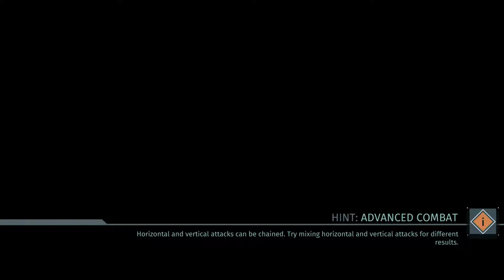The Surge: Finding Mr. Crabs -Part 12 -Skelemetal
We get back into the groove of things in THE SURGE